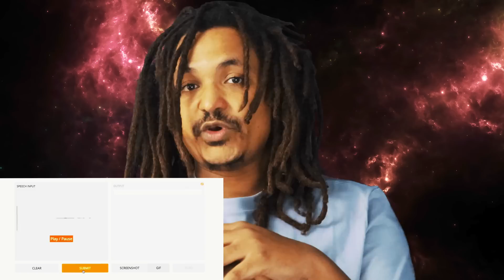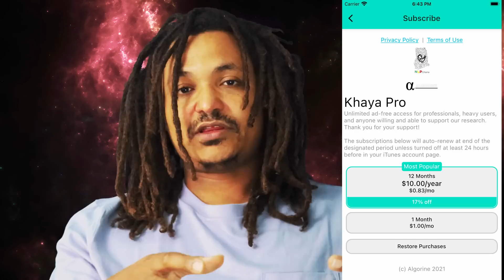Announcing v1.0.4 of the Khaya AI African Language Translation and Transcription app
Khaya AI App Expands into Northern Ghana, Demonstrates Major Improvements in Performance by Learning from User Feedback, and Outperforms Google Translate in Yoruba Text Translation. Translate Twi. Translate Ga. Translate Yoruba. Translate Dagbani. Translate Ewe.